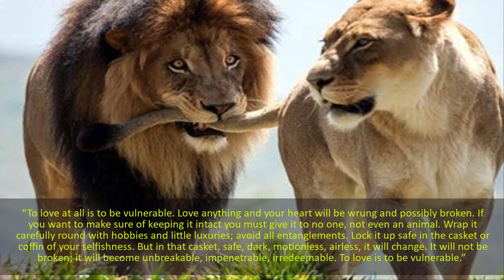Power of Lion with Amazing Quotes Motivated You To Be Bright Ep49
Title : Power of Lion with Amazing Quotes Motivated You To Be Bright Ep49